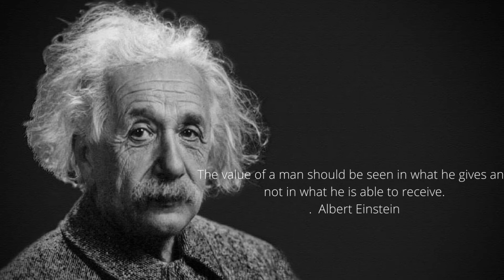AlbertEinstein famous quotes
We hope you enjoyed this Wise Life Quotes of Mark Twain, a lot of work has been put into